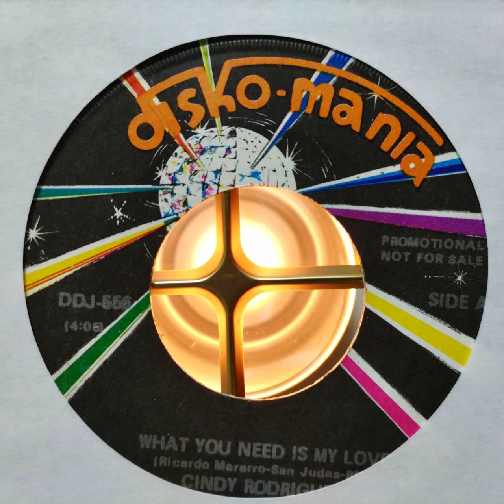CINDY RODRIGUEZ - WHAT YOU NEED IS MY LOVE (H)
7inch version.